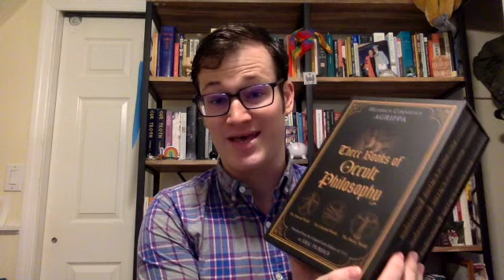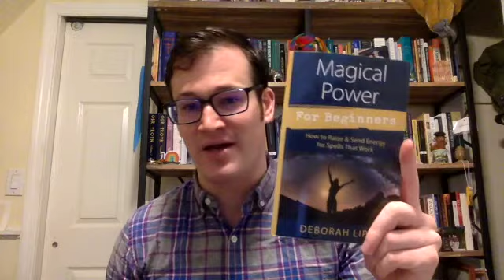Spirit-Based and Sympathetic Magic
When people talk about "magic," they mean a lot of different things. In this video, I talk through what I see as a fundamental cleavage in magical practices: Between models of magic that rely on intercessory spirits and those that rely on sympathetic or symbolic connections.